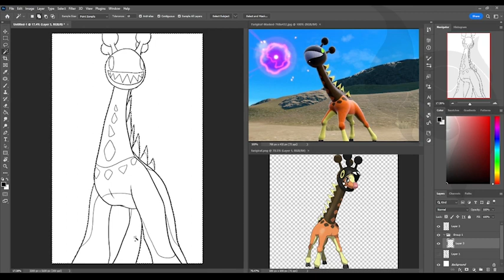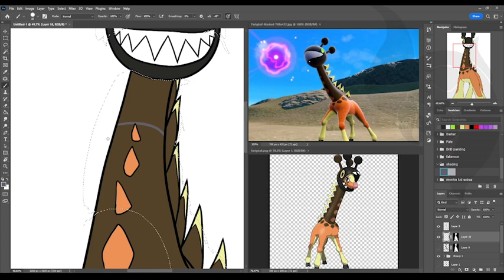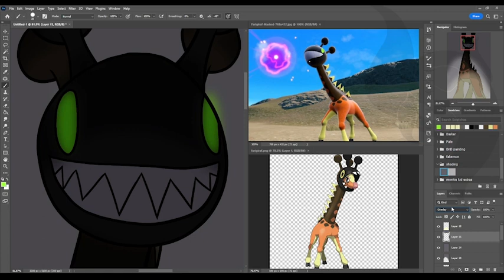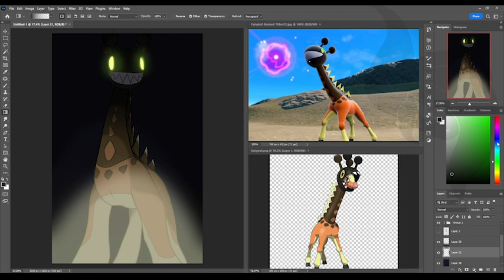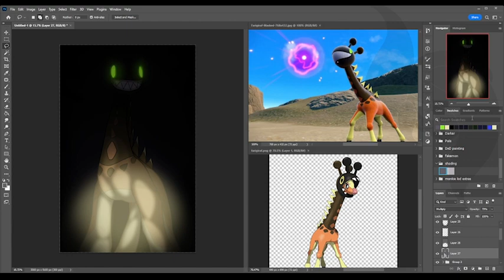Spooktober Farigiraf | Pokemon Speedpaint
Paldea's finest spooky boi